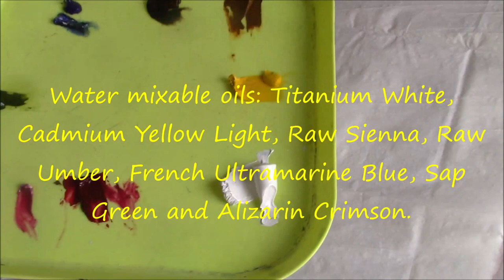Staying Home to Paint a Train and Trees April 2020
Hi all, in this video I have fun painting an old steam train crossing a victorian viaduct, some ornamental trees and a stretch of water with sailing boats.  Do have a go at painting all  your favorite things and see what happens.  Stay home, keep safe and splash around some paint.  Best,  CarolAnn.